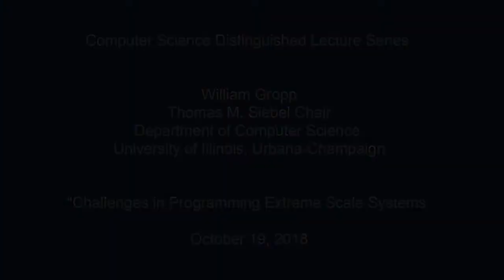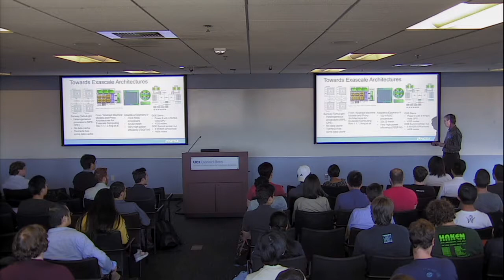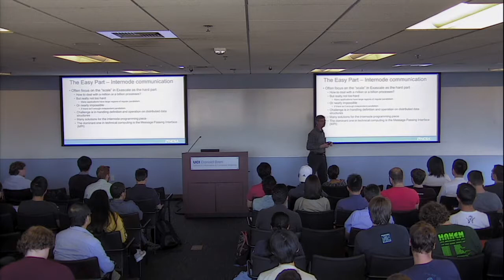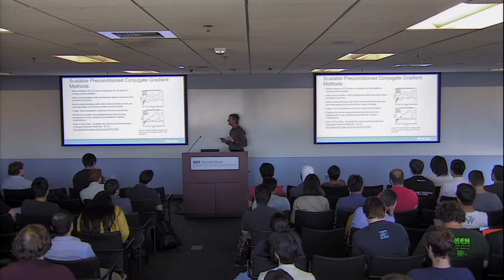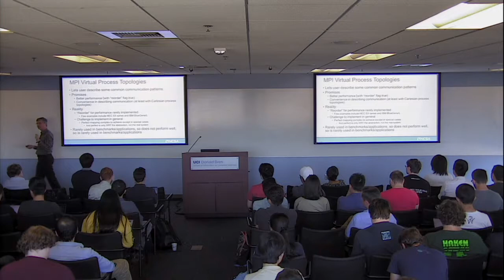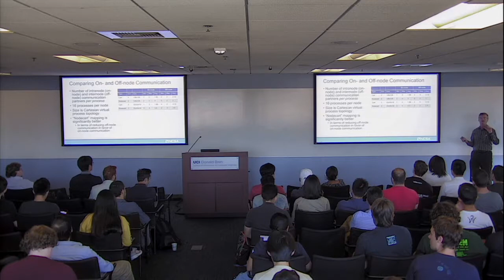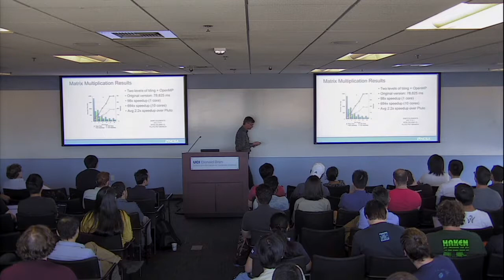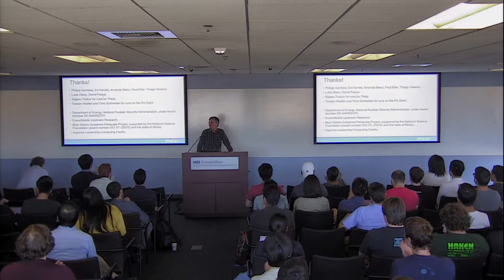Challenges in Programming Extreme Scale Systems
CS Distinguished Lecture Series

The Department of Computer Science is proud to present William Gropp, University of Illinois, Urbana-Champaign.

Abstract:

After over two decades of relative architectural stability for distributed memory parallel computers, the end of Dennard scaling and the looming end of Moore's "law" is forcing major changes in computing systems. Can the community continue to use programming systems such as MPI for extreme scale systems? Does the growing complexity of compute nodes require new programming approaches? This talk will discuss some of the issues, with emphasis on internode and intranode programming systems and the connections between them.

Speaker Bio:

William Gropp is Director and Chief Scientist of the National Center for Supercomputing Applications, and holds the Thomas M. Siebel Chair in the Department of Computer Science at the University of Illinois in Urbana-Champaign. He received his Ph.D. in Computer Science from Stanford University in 1982. He was on the faculty of the Computer Science Department of Yale University from 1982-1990 and from 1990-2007, he was a member of the Mathematics and Computer Science Division at Argonne National Laboratory. His research interests are in parallel computing, software for scientific computing, and numerical methods for partial differential equations. He is a Fellow of ACM, IEEE, and SIAM and a member of the National Academy of Engineering.